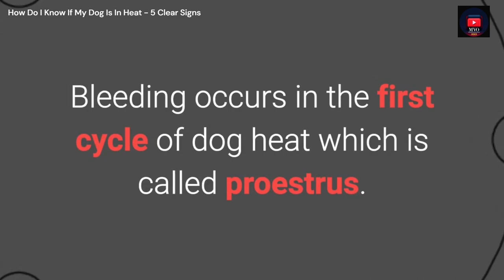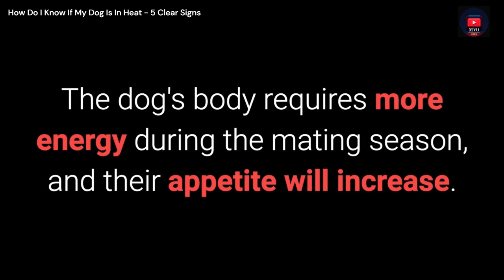How Do I Know If My Dog Is In Heat - 5 Clear Signs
much love for the support
30 Day Free Return Policy

Summer's Around - Vlad Gluschenko | @RFM_NCM

- Track Info -

00:00 - 01:53 Summer's Around - Vlad Gluschenko

 • Summer's Around -...

Licensee:
chriso82

Audio File ID:
96470

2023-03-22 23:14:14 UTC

- bells-logo-140886-license

Licensee:
chriso82

Audio File Title:
Bells Logo

Audio File ID:
140886

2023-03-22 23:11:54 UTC